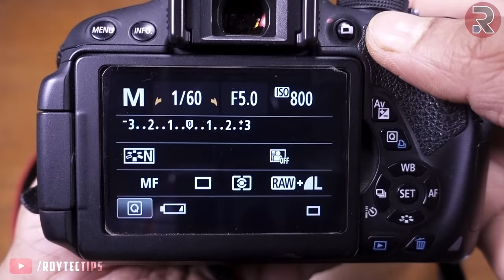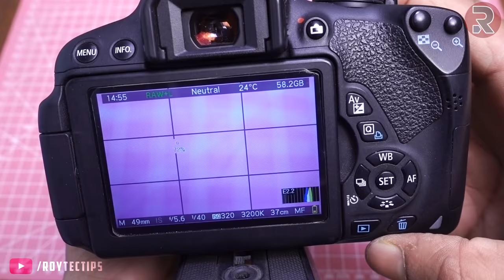HOW TO FIX CANON DSLR BATTERY ??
This is 4 year old canon 700D battery model number LP-E8. Its a original battery and it also costly around INR 3500, $50. So i decided to disassembly the battery and fix it.

☠️☠️ Warning ☠️☠️
Its recommended not to open disassemble or service any battery pack. It can cause fire or burns. If you want to try to service your li-ion battery do it at you won risk. The author is not responsible for any damage while fixing your li-ion battery pack.